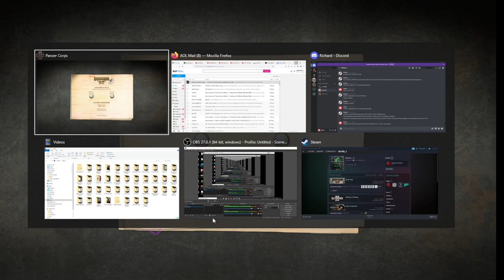Operation Sealion Double Rommel Scenario #13 (Hadrian's Wall) Finish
Scenario #13  Hadrian's Wall (Days 12-16)

I finished this early and unexpectedly.  Because of my cautious yet powerful push I eliminate things early, but want to spread out the kills and prestige so offline I finish out this scenario.  I love it when a plan comes together.

Cracking the center of this without taking losses is extremely difficult.  The way this map is set up it is set to punish vulnerable units.  Expect punishment as you move towards the center, but if you have the right units in the right back up spots you should be fine, or at least better than I played.  Hope this helps you play smarter, but overall pleased with how this turned out.

This one is a bit tricky with the approach you need to take.  Especially when I have unexpected joy units given to me.  Those Commandos really help and the well placed Bruckenpioniere help me pull off more than I figured I could in the first 5 days.  I am grateful for the assist.

Sea Lion (Double Rommel)
Settings:
Double Rommel  (25% prestige ai at 150% Prestige)
I will try not to spam, but kind of hard when you start off with 4 planes all the same kind.  ;)
Normal Dice

Enjoy the pain.  ;)